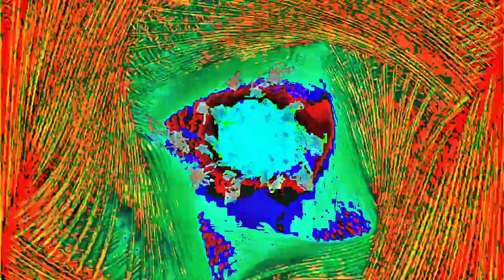[EPILEPSY WARNING] Movie 24 02 25 14h22m28s